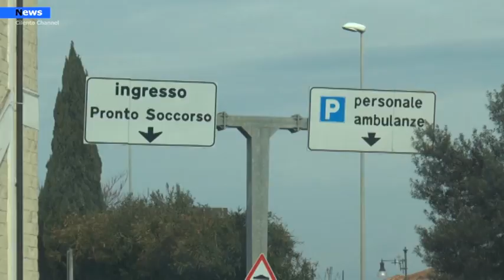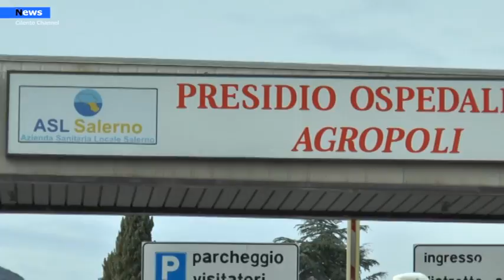Agropoli, Ospedale Civile: Presentata dalla Lega interrogazione a De Luca